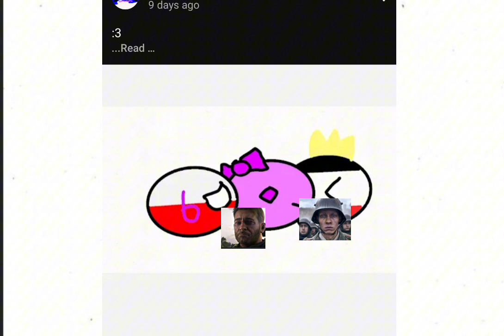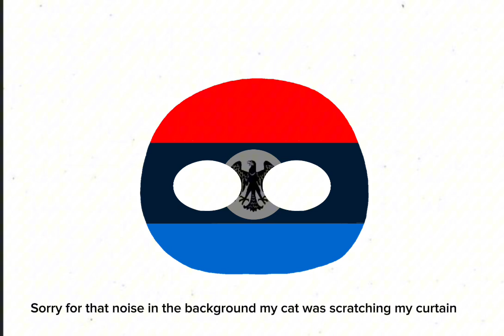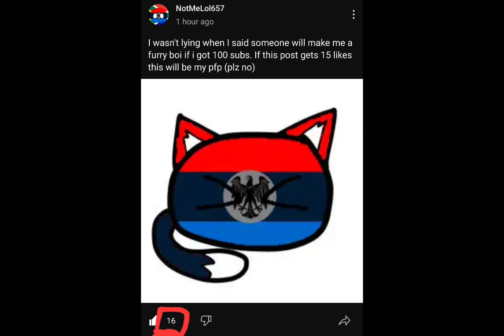WHEN WILL THE R34 STOP?!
Mr. Bisexual more like goodBi  to your youtube account sexual.

I'm unfunny